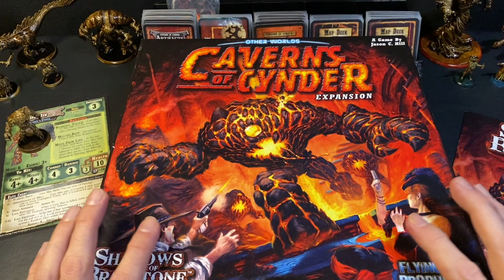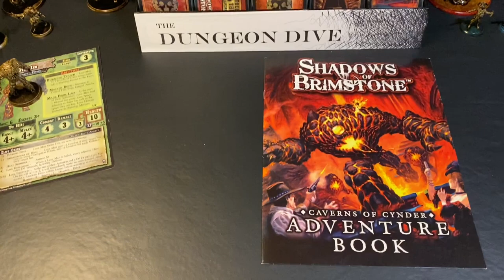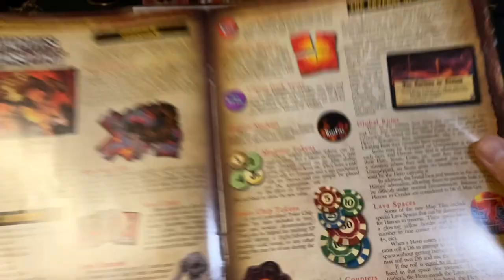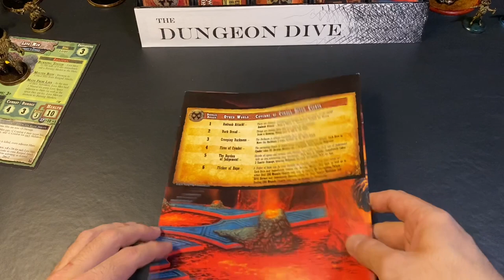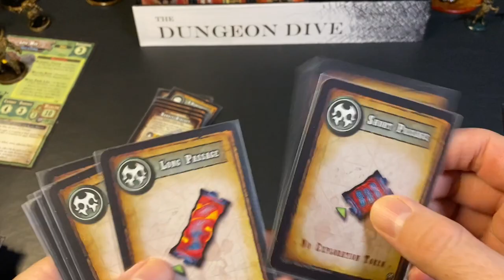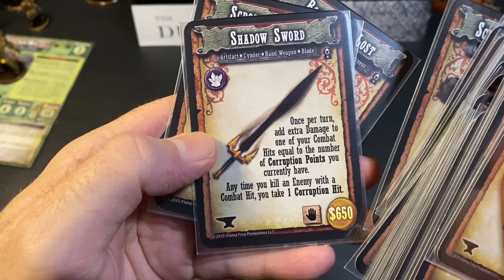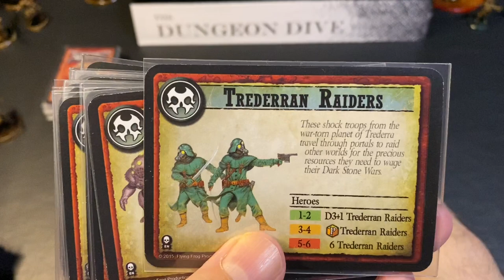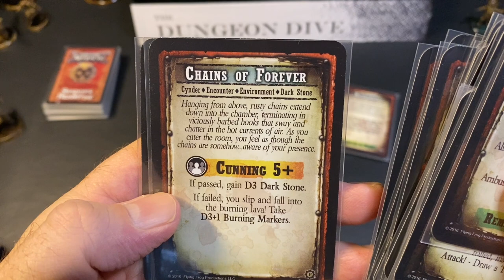Shadows of Brimstone - Part 10 - Caverns of Cynder Expansion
Join the discussion on the Dungeon Dive FB group!